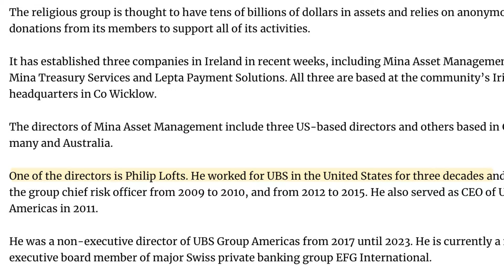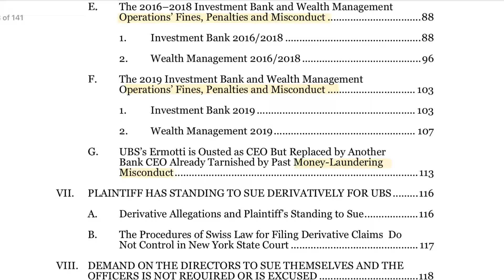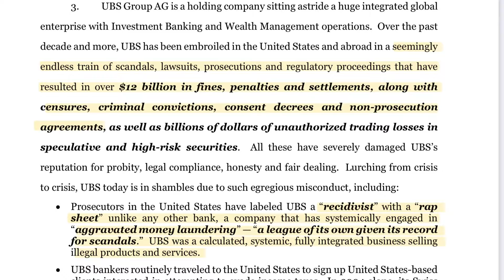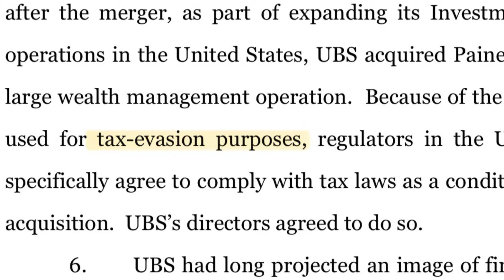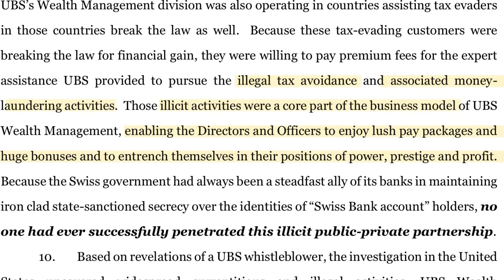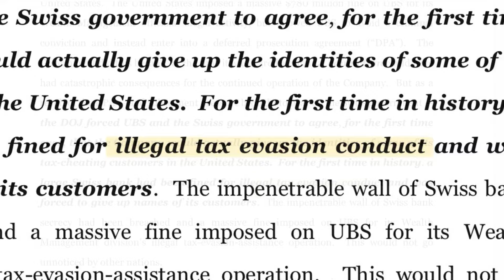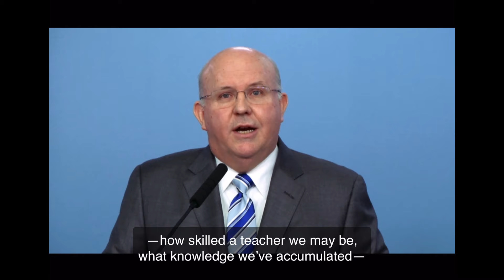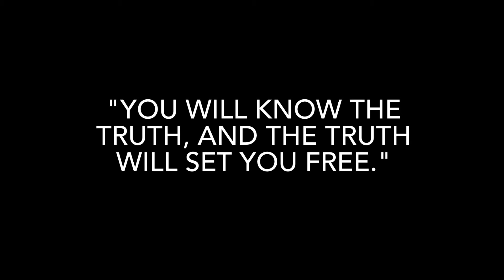The Truth about JW Watchtower: She's Crafty